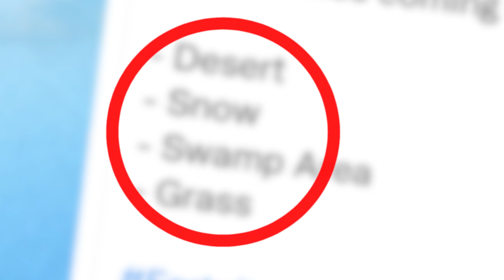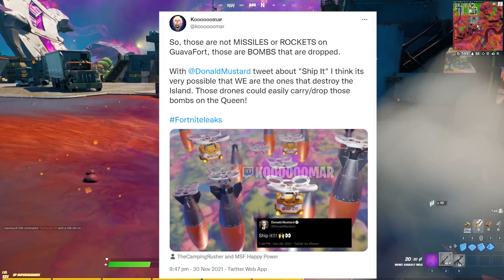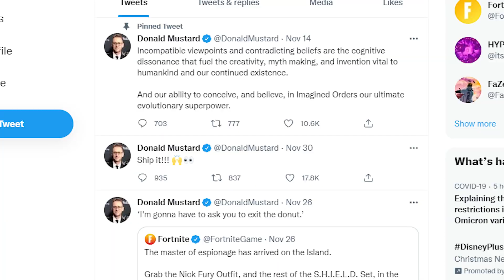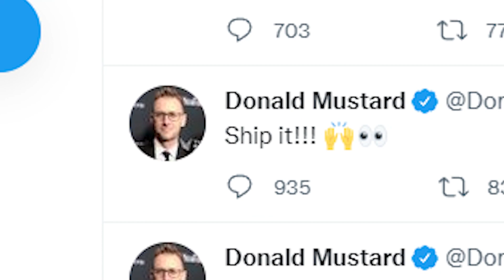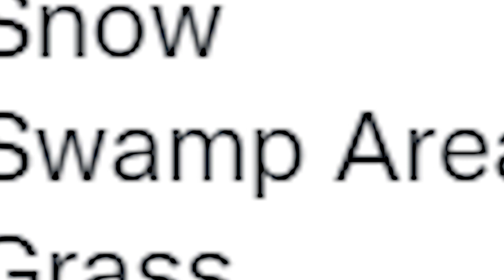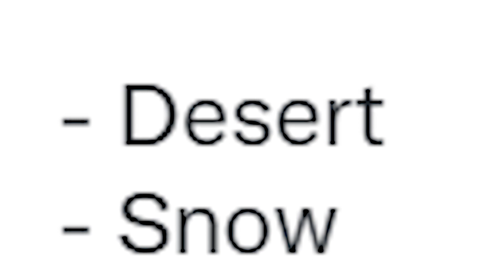Fortnite CHAPTER 3 Live Event | EVERYTHING WE KNOW So Far!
🎬 NEW update Fortnite Chapter 2 Season 8 and map Changes update! In this video we look at the Fortnite CHAPTER 3 Live Event | EVERYTHING We Know... SO FAR! These Fortnite CHAPTER 3 Live Event | EVERYTHING We Know... SO FAR! and see if we can uncover the Season 8  Update Easter eggs and map update changes for season 8 trailer gameplay, easter eggs, trailer for season 8 Chapter 2 in Fortnite!!!